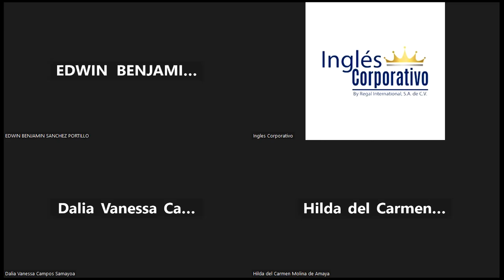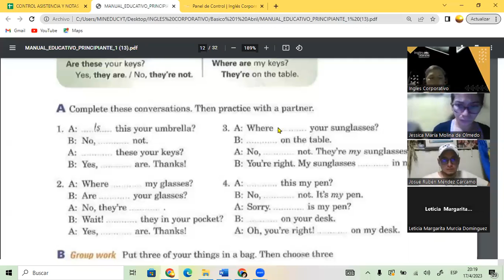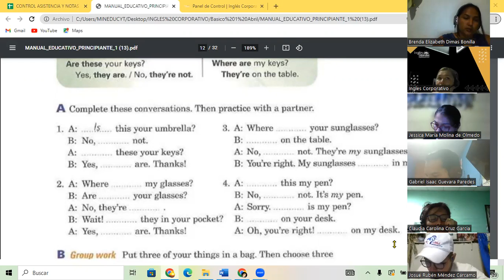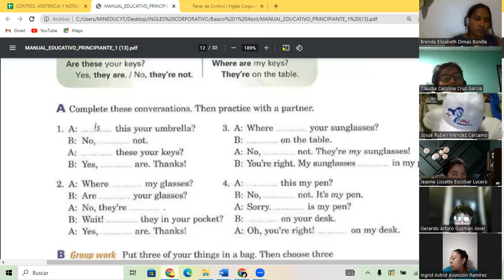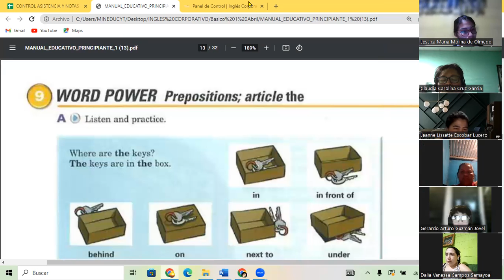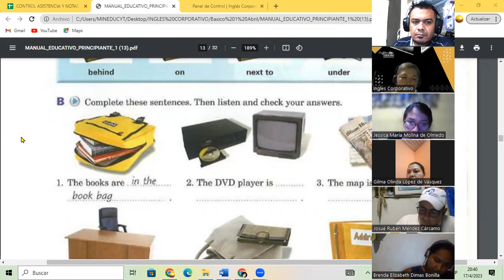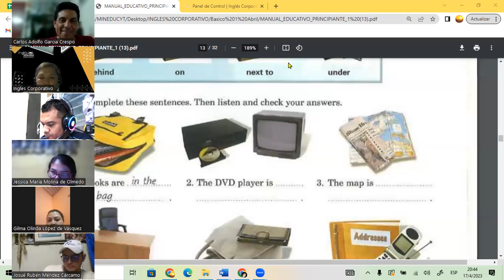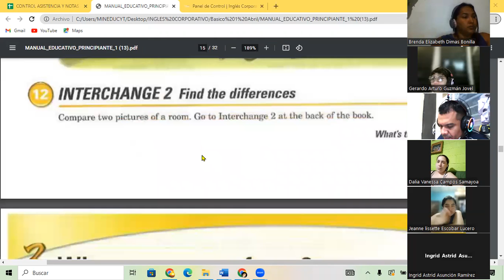SESION 8 17-04-23-FI-REGA-139-GUZMAN – PREPOSITIONS.